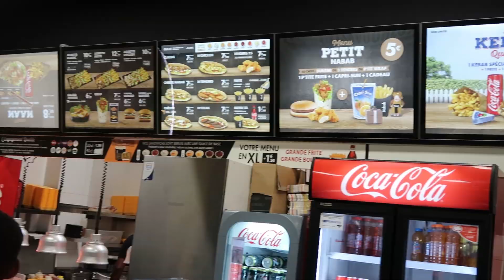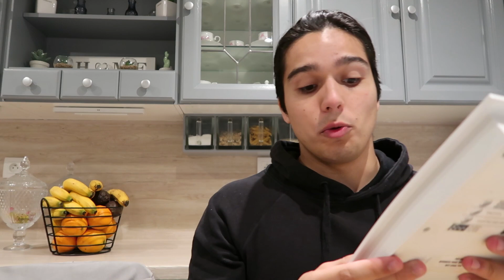NABAB KEBAB VS KEBAB DU QUARTIER !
Nouvelle vidéo dégustation en couple ! entre le nabab kebab et le kebab du quartier !
►Soutiens moi Gratuitement sur Utip !